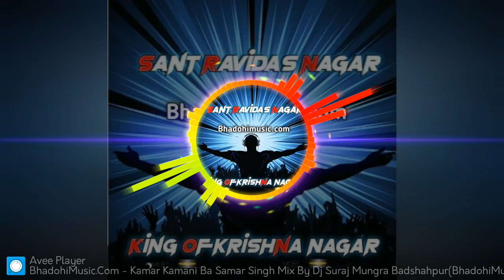Gajab ke kamar kamani ba Dj Suraj mungara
my channel ko sabsakrabe kare aor sapot hai Bhai log Mera new new video Dalta Rahta Hu hamesa hu